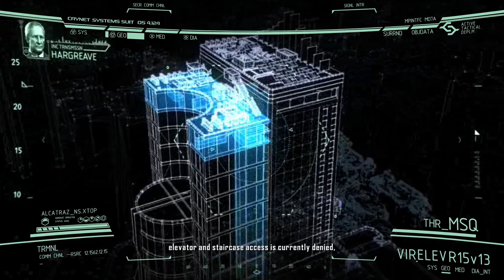Crysis 2 Gameplay Walkthrough [1080P 60FPS] - No Commentary Part 9